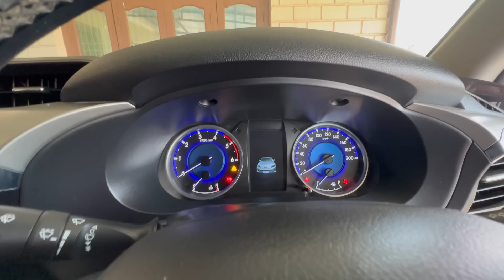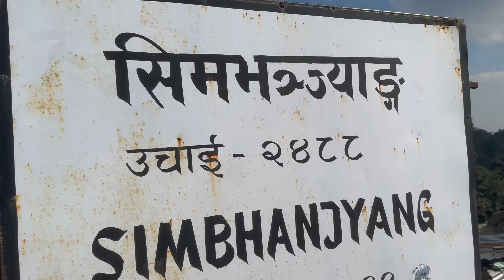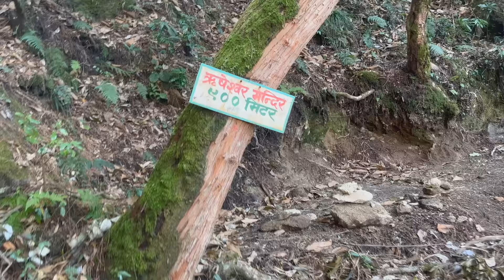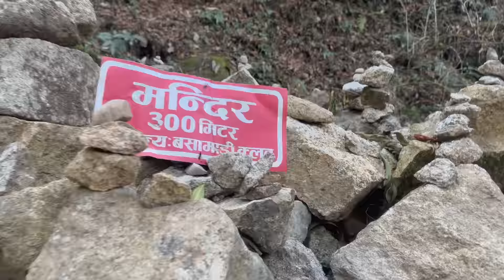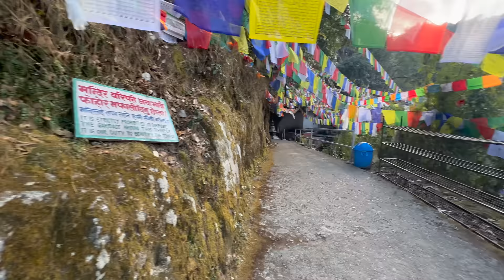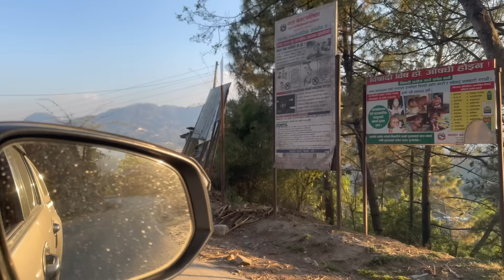Hetauda to Kathmandu via Byroad || Tribhuvan Highway || The Oldest and The First Highway of Nepal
Known informally as Byroad, the Tribhuvan Highway is the oldest and the first highway of Nepal and it links Naubise, 25 kilometres (16 mi) west of Kathmandu with the Indian border at Birgunj/Raxaul. It was named in memory of King Tribhuvan (1906–1955).

Its construction was completed with Indian assistance in 1956, and it provided the first serviceable road connection with India. The first regular daily bus service on the highway was operated by Nepal Transport Service in 1959. The bus route ended at the railway station at Amlekhganj, from where travellers took the Nepal Government Railway (NGR) the rest of the way to Birgunj and Raxaul.

I have started my journey to Kathmandu from Hetauda hometown and this time I have chosen the route of Byroad, the oldest and first highway of Nepal. I have tried to explore this highway as well as explore the Rikheswor Mahadev temple in this video, I hope you all enjoy watching this video.